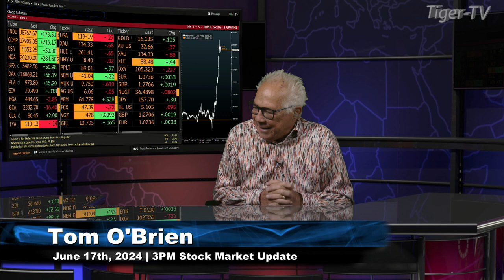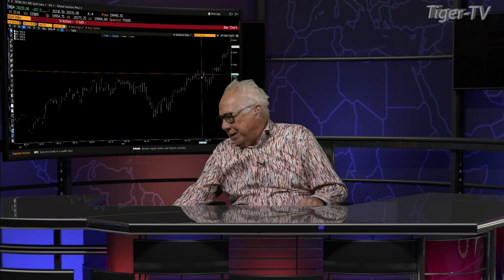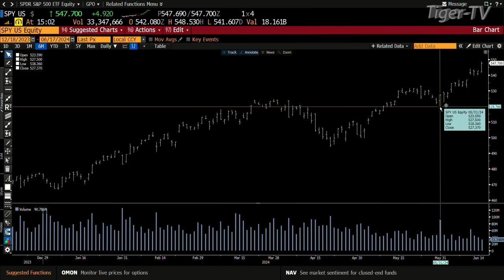June 17th 3PM ET Market Update on TFNN - 2024